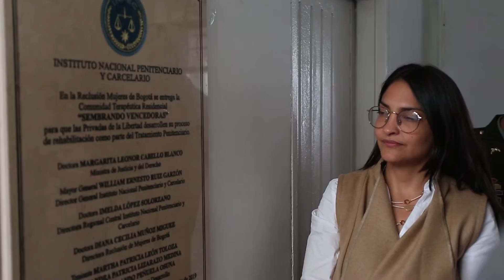Inauguración primer centro de rehabilitación de adicciones para privadas de la libertad